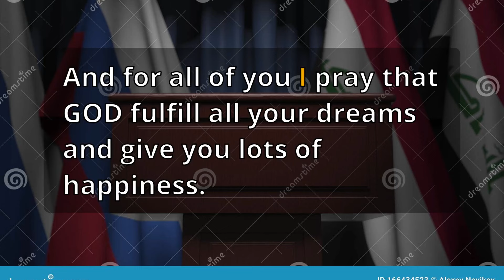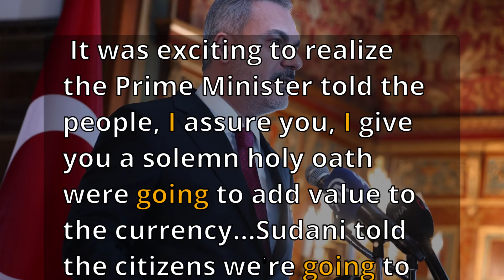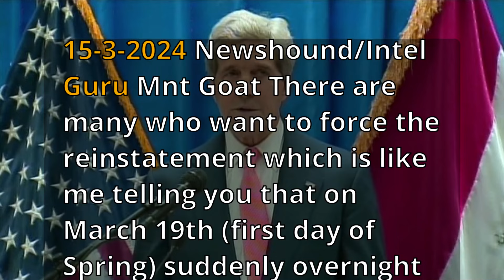Iraqi Dinar Guru Opinions 15-3-2024 latest news updates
Hi friends good to see you again all i hope you all will be fine.

And for all of you I pray that GOD fulfill all your dreams and give you lots of happiness.

And my dear friends every time I try my best to give you all latest news.

Therefore, you are requested to sit tight on your seats and enjoy the latest news.

Iraqi Dinar Guru opinions 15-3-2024

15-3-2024 Intel Guru Frank26 There was an announcement made by the Prime Minister Sudani…He told the Iraqi citizens, I’m going to add value to your currency. He used a solemn oath that swears upon Allah their God. You don’t go around breaking that promise. It was exciting to realize the Prime Minister told the people, I assure you, I give you a solemn holy oath were going to add value to the currency…Sudani told the citizens we’re going to raise it to $1.32…He explained if we lift the 3-zeros from the exchange rate we’ll be able to give you $1.32 in country. That’s good purchasing power.

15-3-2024 Newshound Guru Clare Article: “After hosting the Governor… Parliamentary Finance: We look forward to raising the value of the dinar” Quote: “…Thursday, the Parliamentary Finance Committee expressed its aspiration to coordinate with the Central Bank to increase the value of the dinar and control the market.”

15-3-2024 Newshound/Intel Guru Mnt Goat There are many who want to force the reinstatement which is like me telling you that on March 19th (first day of Spring) suddenly overnight everything will change and wamoo we will have spring. But we all know it doesn’t work this way and so we must make this logical analogy / comparison to our investment the RV. Just like mother nature has a plan for spring the CBI too has a plan and it takes time to execute it

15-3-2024 Intel Guru MarkZ [via PDK] If any of you are questioning if this is ever going to happen …I want to give you some reassurance…. Here we are at Thursday and this is the second time this week …directly from the Iraqi Parliament: “Parliamantary Finance and CBI discuss increasing the DINAR and controlling the market”. In other words they need to remove restrictions on the banks and increase the value…that is how they control the market…They are still openly talking about it…again.